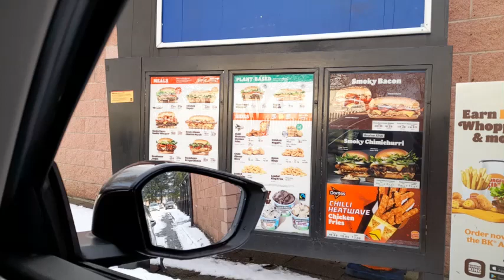Eating a Burger King at Irvine Beach in The Snow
Having a Chicken Royal at a snowy Irvine Beach